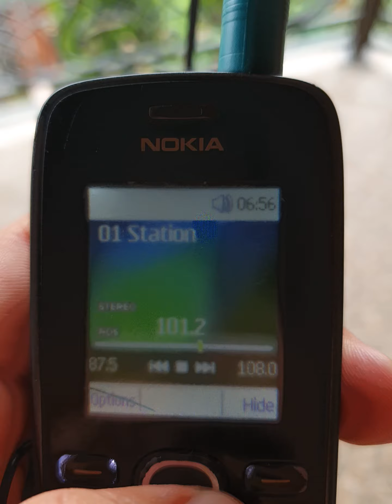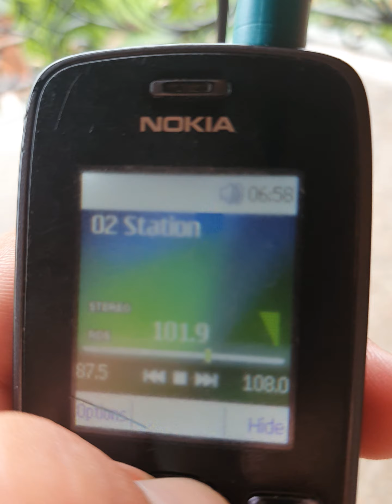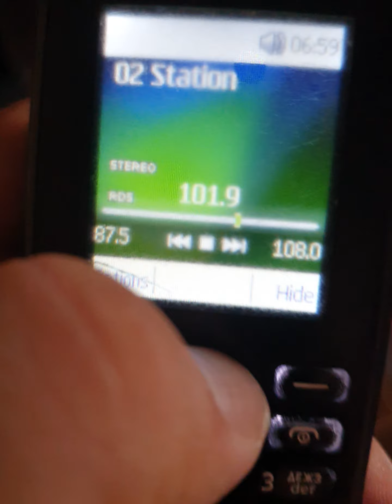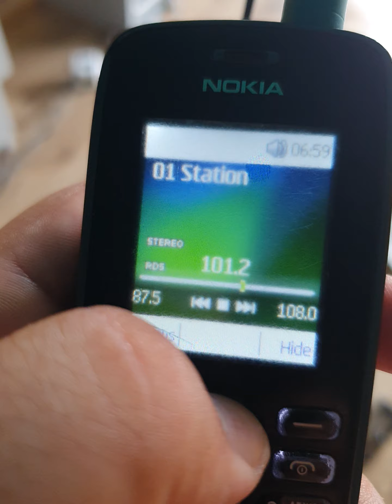Nokia 110 fm radio - "8-bit like" sound effect